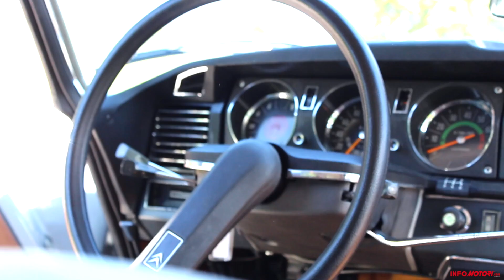Prova su strada Citroën DS 23 Pallas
Test drive della Citroën DS 23 Pallas.

Abbiamo provato questa vera icona degli anni '60 divenuta famosa per le sospensioni idropneumatiche ed altre soluzioni di pregio.

Scoprite quest'auto in grado di procedere con solo tre ruote!